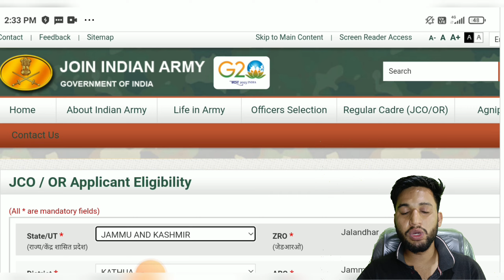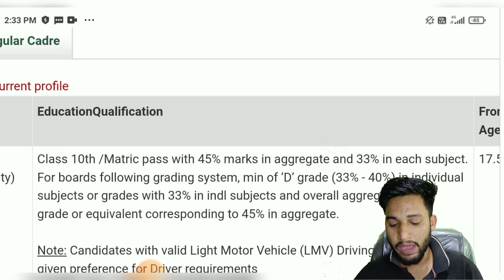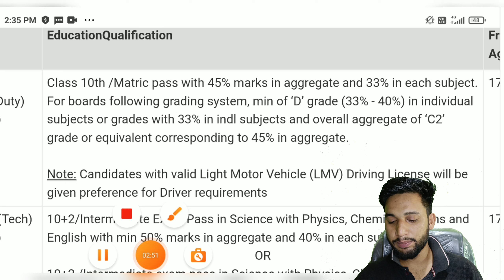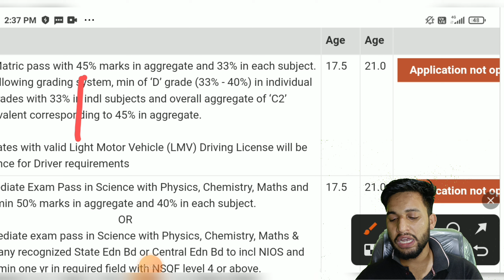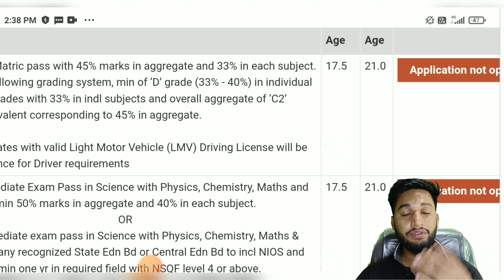10th pass Army कैसे Join करे 2024 || Indian Army New bharti 2024/ || Agniveer Army ko join kaise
Agniveer Army New Rally kab hogi 2023
Agniveer Army New Vacancy kab hogi 2023
Agniveer Army New bharti 2023
Agniveer Army ki fr se bharti kab hogi